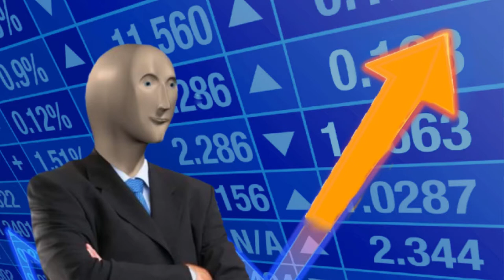INFINITE stonks (Very Epic)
What happens when stonks goes on forever? INFINITE stonks.
(Very Epic)

amazing

yes

s t o n k s